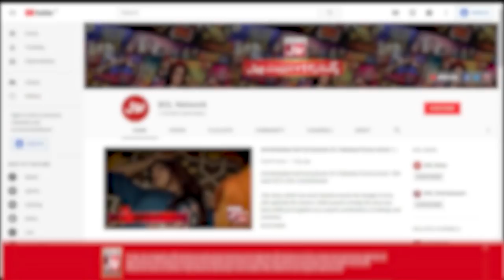Mohammad Ali Shehki & Hasan Jahangir In BOL Nights With Ahsan Khan | 10 December 2019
Mohammad Ali Shehki & Hasan Jahangir In BOL Nights With Ahsan Khan | 10 December 2019 | BOL Entertainment